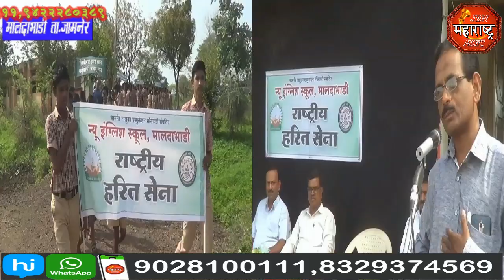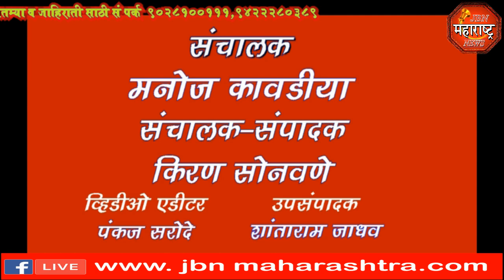jbn maharashtra news jalgaon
न्यू इंग्लिश स्कूल मालडाभाडी येथे राष्ट्रीय हरित सेनाच्या कार्यक्रमाचे आयोजन इयत्ता नववी व दहावीच्या विद्यार्थ्यांना केले, मालडाभाडी गावातून  वृक्षदिंडी देखील विद्यार्थ्यांनी काढणली.